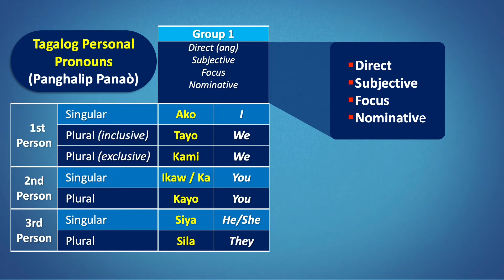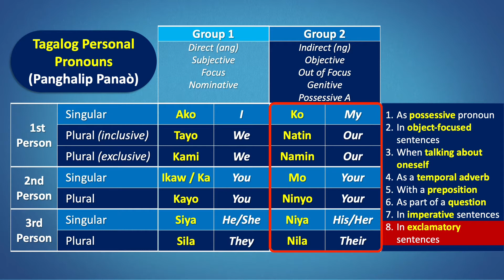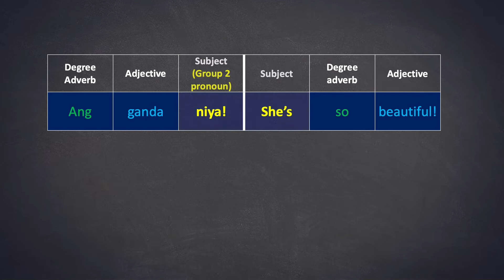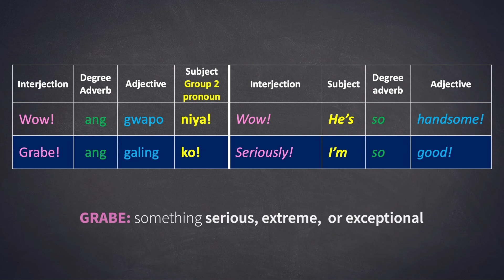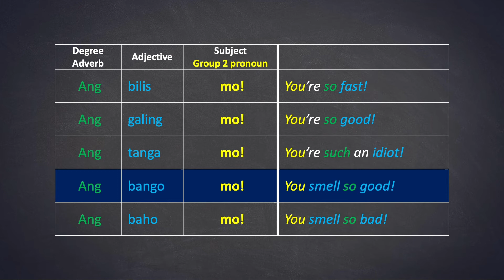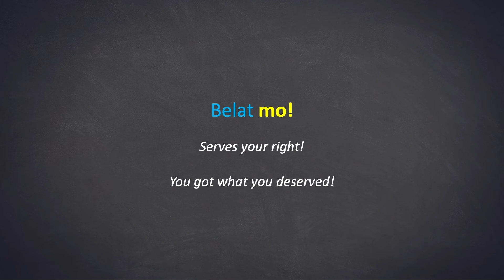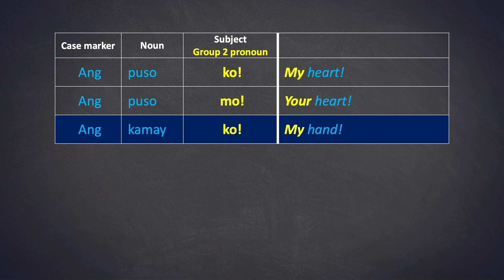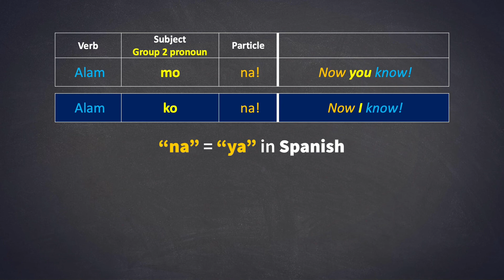Wow! Exclamations in Tagalog! (E39)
This video is the culmination of a long discussion on a HUGE topic, the topic on Group 2 of the Tagalog Personal Pronouns.  We tackle how to use Group 2 personal pronouns in EXCLAMANTORY SENTENCES or in sentences that express surprise, amazement, or admiration.

Central to constructing exclamatory sentences in Tagalos is the use of the interjection “Ang”.  Our featured sentence patterns are the following:
• Ang + adjective + Group 2 personal pronoun
• An interjection + ang + adjective + Group 2 personal pronoun
• Ang + a body part + Group 2 personal pronoun

We also talk about other Tagalog interjections like:
• Wow (yes, we use “wow”)
• Grabe
• Aray ko (the Tagalog expression equivalent to “ouch!”)
• Belat mo (similar to “serves your right” or the German “schadenfreude”)
• Mabuti nga sa iyo (also “serves you right” and often shortened to “Buti nga sa’yo”)

We also discuss colorful Tagalog expressions that uses the interjection “Ang” with a body part.  Check out the entire video for a complete appreciation of these expressions.

TIME STAMPS
00:00 Intro
00:28 The Tagalog personal pronouns
01:21 Group 2 personal pronouns
02:53 Expressing amazement or admiration
04:46 Interjections with Adjectives in Singular Form
05:24 Interjections with Adjectives in Plural Form
05:54 Examples of Exclamatory Sentences
06:42 Interjection: “Aray ko”
07:17 Interjection: “Belat mo”
08:16 Colorful expressions
09:38 “Alam mo na!” and “Alam ko na!”
10:28 The end of discussion on Tagalog Personal Pronoun
10:42 Extro

There is a ton of reasons to start learning Tagalog now!  Whether you are a Filipino born outside of the Philippines, a visiting tourist, someone with Filipino friends, or expats living in the Philippines.  Get to know the beautiful Tagalog language—the mirror to the Filipino culture. And the best time to start learning is now. This channel offers you one of the best Tagalog language tutorial!